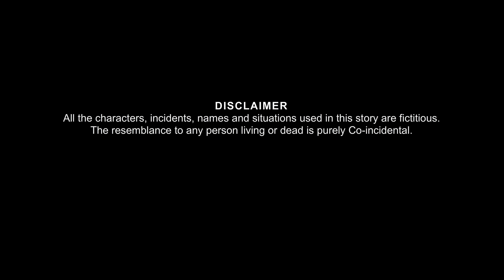बड़ी चुड़ैल का हमला | Big Witch Attack | Hindi Kahani | Kahaniya | Horror Stories | Bhoot Wala Cartoon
बड़ी चुड़ैल का हमला | Big Witch Attack | Hindi Kahani | Kahaniya | Horror Stories | Bhoot Wala Cartoon | Horror Cartoon | Comedy Cartoon Stories